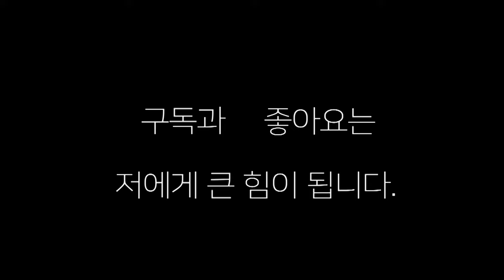[프로 복싱] 전승 사나이들의 자존심 대결! 김대훈(양정 장정구) vs 김태은(창원 몬스터)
전승 사나이들의 자존심 대결 스파링!!!